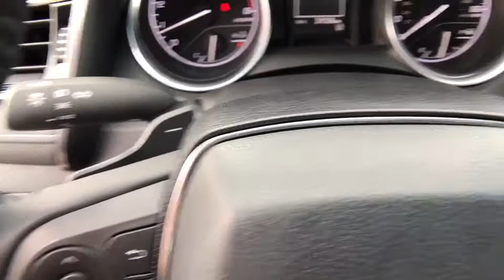2018 TOYOTA CAMRY Northern California, Redding, Sacramento, Red Bluff, Chico, CA JU571255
250 E. Cypress Ave.

Alloy Wheels, Back-Up Camera, Bluetooth, iPod/MP3 Input. MIDNIGHT BLACK METALLIC exterior and BLACK interior, SE trim. FUEL EFFICIENT 39 MPG Hwy/28 MPG City! Warranty 5 yrs/60k Miles - Drivetrain Warranty; CLICK NOW!br /br /KEY FEATURES INCLUDEbr /Back-Up Camera, iPod/MP3 Input, Bluetooth. Rear Spoiler, MP3 Player, Aluminum Wheels, Remote Trunk Release, Keyless Entry, Child Safety Locks, Steering Wheel Controls. Toyota SE with MIDNIGHT BLACK METALLIC exterior and BLACK interior features a 4 Cylinder Engine with 203 HP at 6600 RPM*. br /br /EXPERTS REPORTbr /The big and comfortable seats, well-executed ride and powerful climate control mean the Camry will suit drivers of most sizes well even on long trips. -Edmunds.com. Great Gas Mileage: 39 MPG Hwy. br /br /OUR OFFERINGSbr /Our commitment to treating you in a neighborly fashion extends from our inventories and auto repair service to our no-frills, easy-to-comprehend auto financing. This comes not only in the form of car loans and leasing service for drivers from Redding, Chico, Red Bluff and Shasta Lake, but a tenacious spirit dedicated to getting the flexible terms you deserve. Please feel free to explore our entire site and see all of the products, services, and pre-buy car research we have to offer. br /br /Horsepower calculations based on trim engine configuration. Fuel economy calculations based on original manufacturer data for trim engine configuration. Please confirm the accuracy of the included equipment by calling us prior to purchase. br /